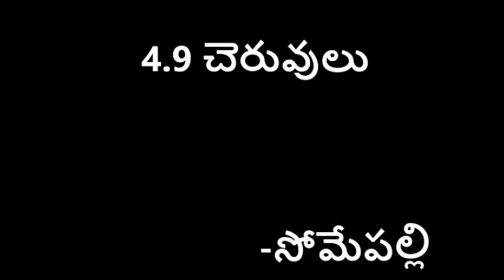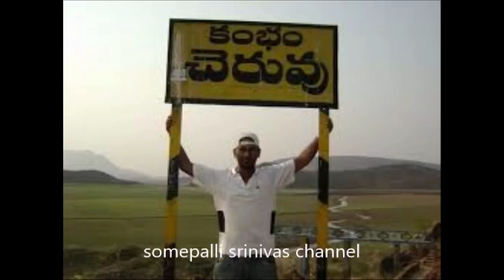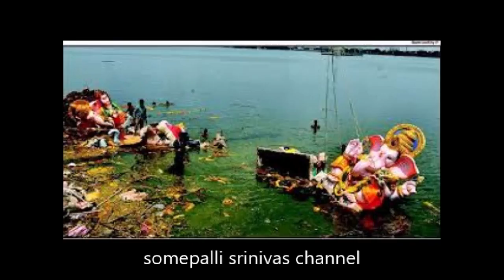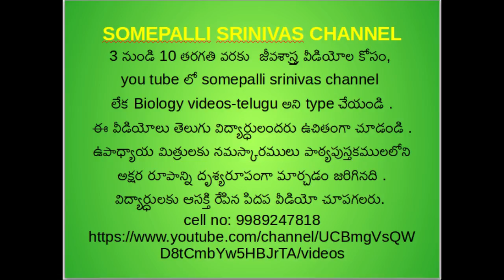4 9 ponds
4 class lesson environmental science ,pond pollution